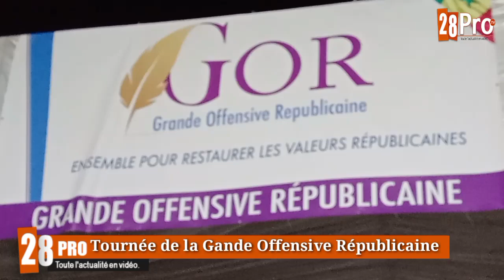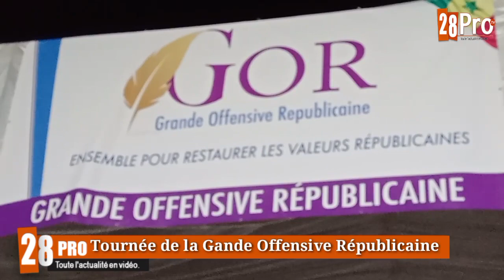La Grande Offensive Républicaine aura un candidat en 2024 et répondra au dialogue du Président Macky